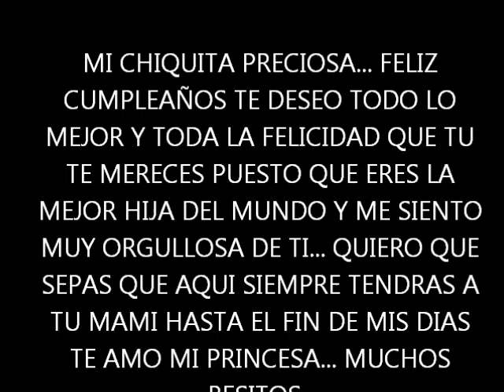Video de mi Telita